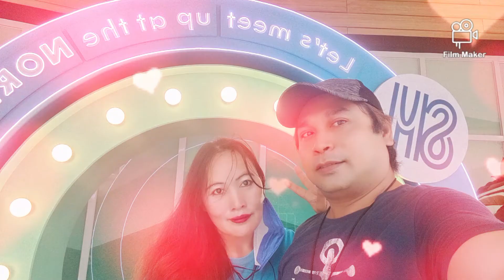doggies bath B1 & B2